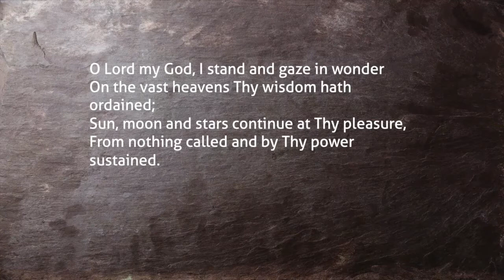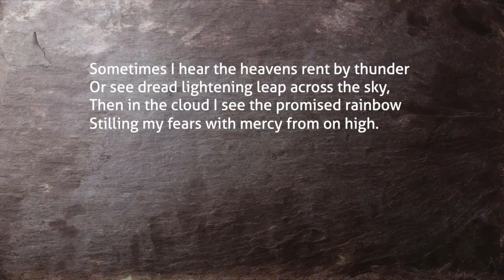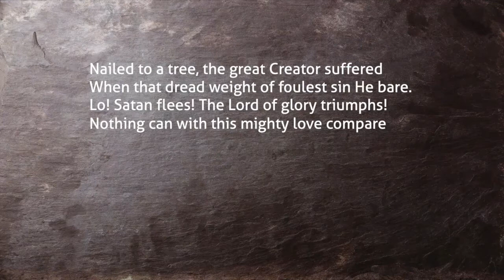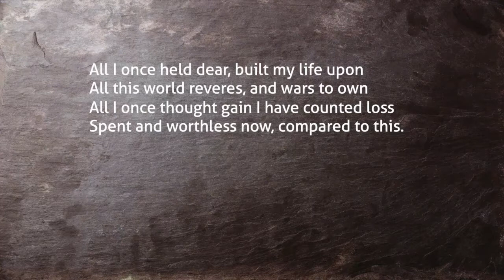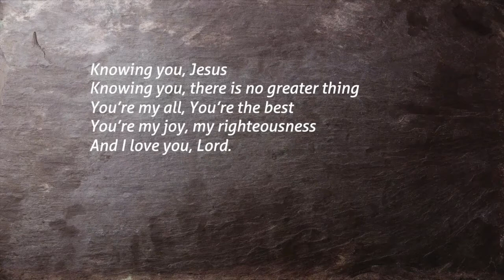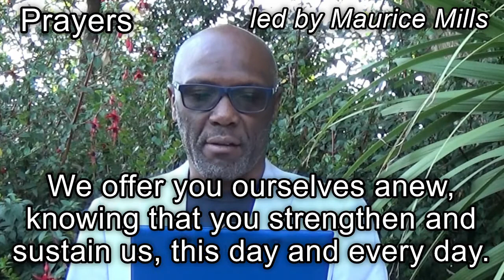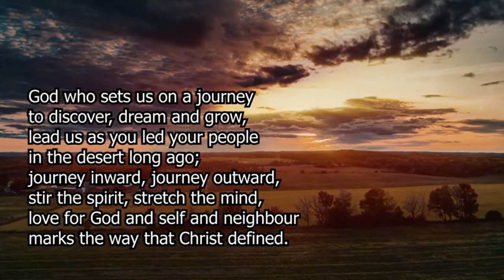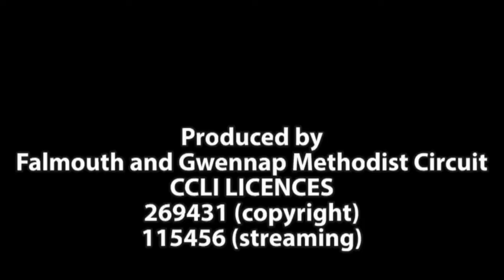Weekly Worship Online, Rural Mission, with Deacon Jane Mills. 17/07/22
Deacon Jane explores the story of Martha and Mary to see how values of 'being and doing' are needed in the life of our rural communities. Thanks to Maurice Mills, Joyce Hendra, Janet and all at Penmarth Coffee morning,. Music from Frodsham Methodist and the Evangelical movement of Wales. 17/07/22